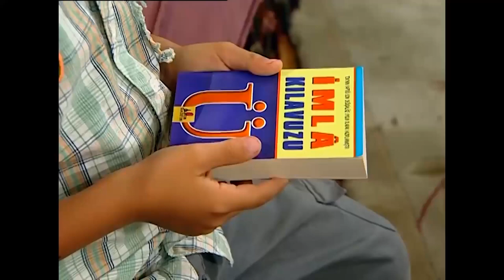DORGAN SİMGE'YE AŞIK OLDU - Bez Bebek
Dorgan Simge'ye aşık oldu - DEVLERİN AŞKI BÜYÜK OLUR